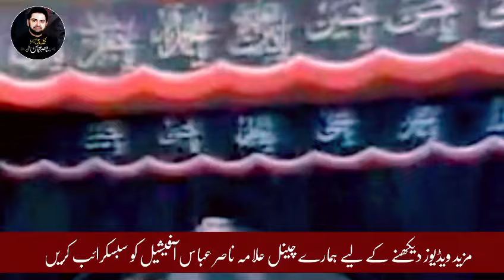Imam Hussain (as) Kis Faqeer Kay Baap Ko Jawab Dety thy | Allama Nasir Abbas Multan Shaheed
Imam Hussain (as) Kis Faqeer Kay Baap Ko Jawab Dety thy.
Sindh Mein Konsay Do Faqeer Ayy Jinhno loog Muslim Kay thy.